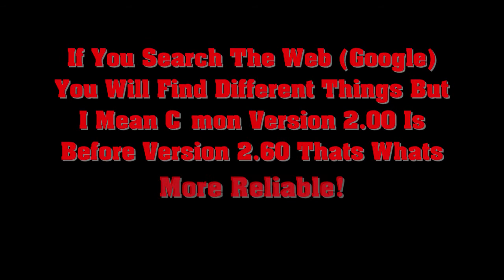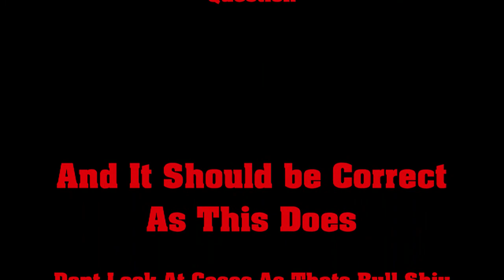How To tell if You GTA LCS Is Unpatched Or Patched SIMPLY!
This Video Shows You If Your version Of Grand Theft Auto LibertyCity Stories Is The Unpatched Type Or The Patched Type

Unpatched:
Has Black Disk
With 18+ In Red Logo
And Version 2.00 PSP On It.
ULES 00151

Patched
No 18+
Brown Disk With Gun On It
PSP Update 2.60 On It
ULUS 10041